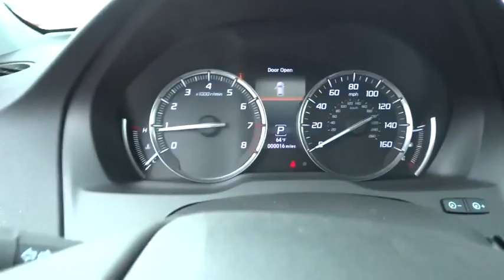2016 Acura MDX Denver, Aurora, Centennial, Parker, Highlands Ranch, CO 16946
2016 Acura MDX